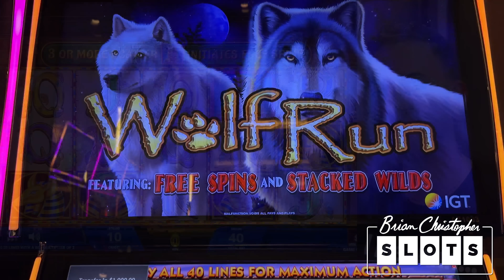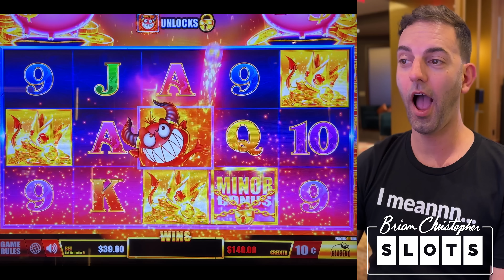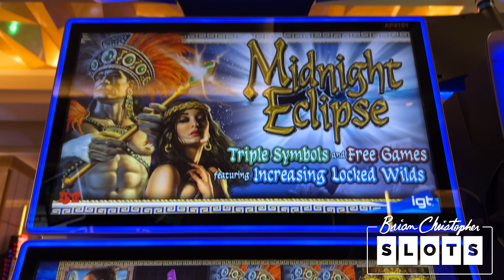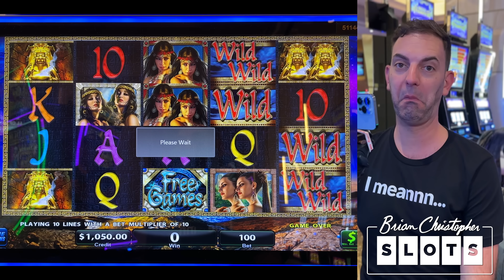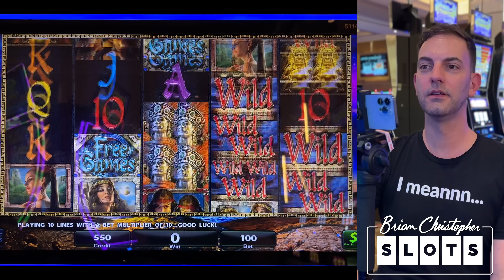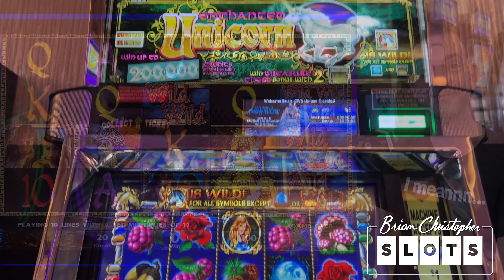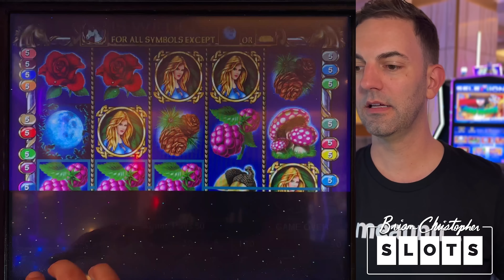COMEBACK JACKPOT! ➚ Up to $100/Spin in HIGH LIMIT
Big budgets and high limit slots, can we line it up buttercup?

2023 SLOT MACHINES
0:00 Pharaoh's Fortune
4:30 Cleopatra II
8:03 Wolf Run
12:41 Devil's Lock High Roller
18:32 Midnight Eclipse
25:29 Enchanted Unicorn

- Co-Producers: Brian W, Kyle B, Sugar Daddy Slots, Paula H, Michael W, Jeanne V, Carla G, Amanda C, Kelly J, Paula W, Tracy M, Wendi G, Candy K, Sherri B, Stephanie P.